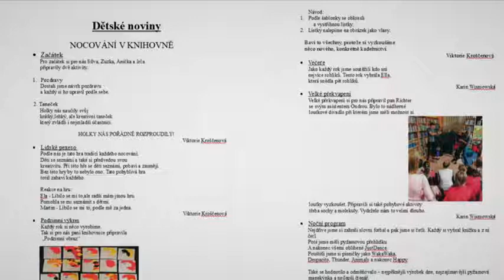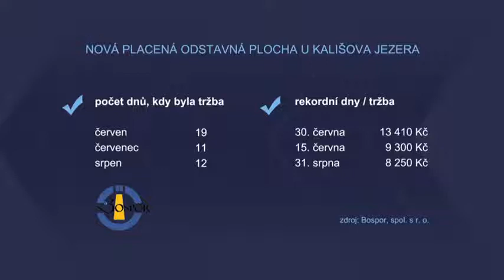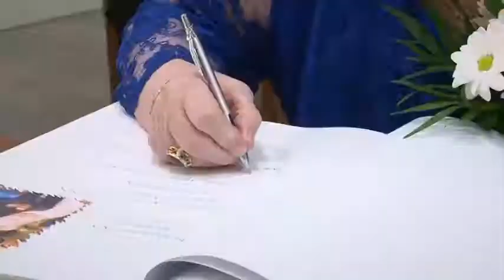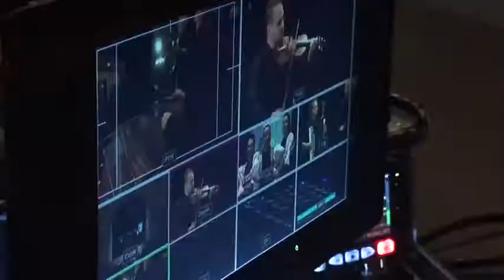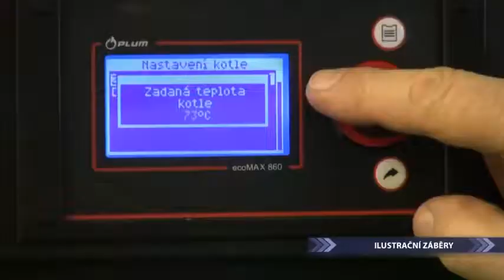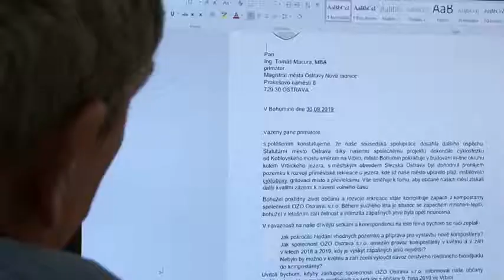zpravodajství TIK Bohumín (42/2019)